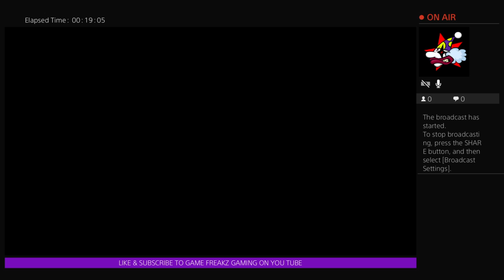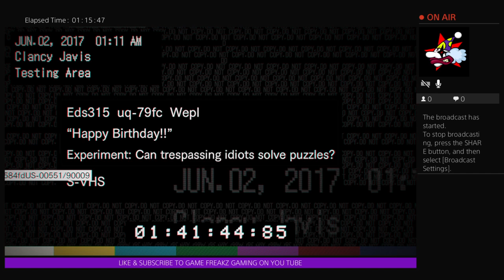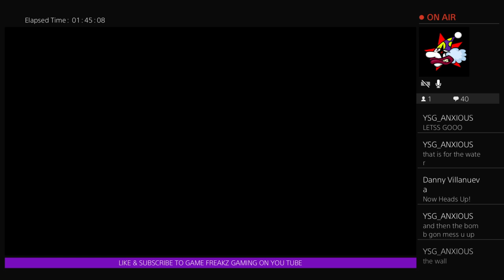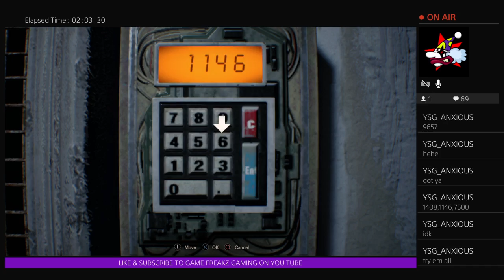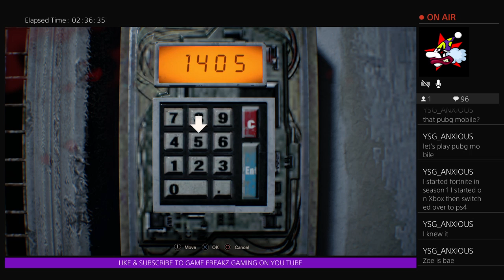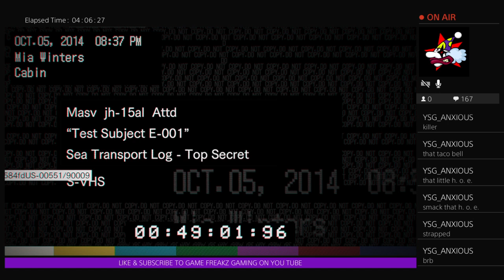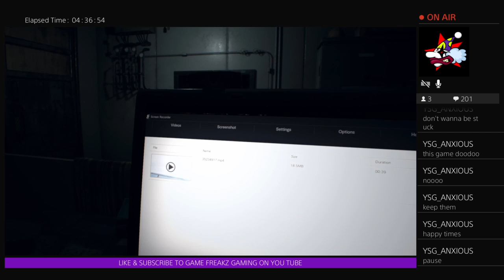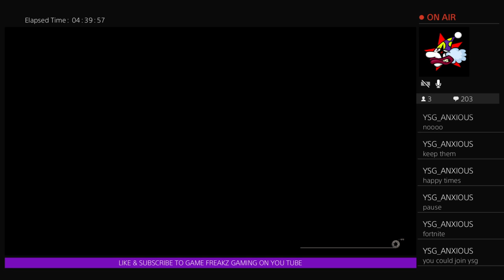ResidentEvil7 espero no cagarme del miedo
Hi and welcome to my gaming channel, i made this channel for those of you who love to watch other gaming sessions, online ,and enjoy being a part of the gaming world i my self love to play video games and post most of it online for others to enjoy most times i just love to play with my friends and do funny videos, just to have a good time and laugh,.i like to mostly play stealth games like rainbow six splinter, cell or shooting games like battlefield,black ops ,and GTA ,

so if you are one of those type of people that love to play online or watch others play please feel frr to reach out so we can play some time dont forget to subscribe and check out my videos on my channel thank you for taking your time to read this and have a nice gaming day...

Ps4 PSN: jaymodzz66
Ps3 PSN: RAPPIDKILLA23

2017, fast, fast and free, how to, how to get 10 subscribers on youtube, how to get 100 views, how to get 100 views per video, how to get 1000 views, how to get 1000 views in a day, how to get 1000 v